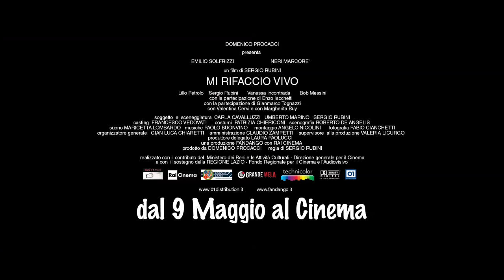Mi rifaccio vivo: il film completo è su Chili (Trailer ufficiale italiano)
L'imprenditore Biagio Bianchetti, perseguitato dalla sfortuna e ormai a un passo dalla rovina, decide di compiere l'ultimo ed estremo gesto. Tuttavia, una Volontà Suprema gli offre una seconda opportunità che lui decide di afferrare unicamente per vendicarsi e distruggere il suo antagonista nella vita e negli affari: il fortunato e affascinante Ottone Di Valerio, con cui Biagio è sempre stato in competizione sin dai tempi della scuola. Biagio tornerà quindi sulla terra sotto le mentite spoglie del super manager Dennis Rufino, l'uomo che ha nelle mani le sorti dell'azienda di Ottone. Standogli accanto, però, Biagio scoprirà la vera natura del suo rivale, tanto diversa da quella che appare all'esterno. Inaspettatamente, si ritroverà a battersi per salvare la vita dell'altro, salvando così anche la propria.

Con Chili, la videoteca online, hai a disposizione migliaia di film in streaming e download, senza costi di registrazione o canone mensile.